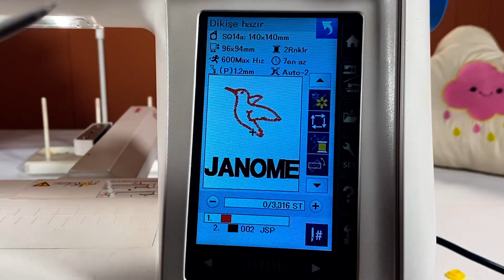Janome Skyline S9 Dikiş Makinesi Kullanımı PART 2 Nakış Yapımı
Bu videomuzda Janome Skyline S9 modelimizde nakış yapımını sizlere anlattık.
Keyifli seyirler :)

00:13 Ekranı tanıyalım
00:33 Kasnak kolu ayarları
00:54 Kasnak boyutları ve desen seçimi
01:49 Desen boyutu ayarlama, konumlandırma ve renk ayarları
04:04 Yazı yazma
05:35 Dişliyi indirme
06:15 Nakış ayağını takma
06:55 Mekik değiştirme
08:02 Sim iğnesi takma
09:04 Kasnağa kumaş germe
10:53 Kasnağı makineye takma

Janome Skyline S9, tasarımlarınızı bir üst seviyeye taşıyacak özelliklere sahiptir. Dikiş, nakış, mikro nakış ve piko özellikleri sayesinde, hayal gücünüzün sınırlarını zorlayıp yaratıcı ruhunuzu harekete geçirin.
Janome'nin bu yüksek performanslı dikiş makinesiyle siz de tarzınızı yakalayın !